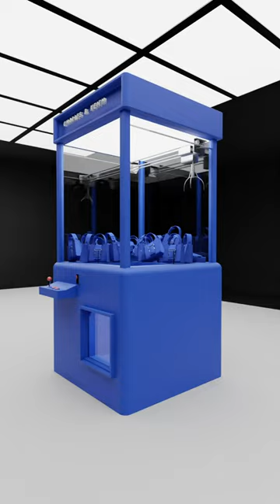blue shopping centre.